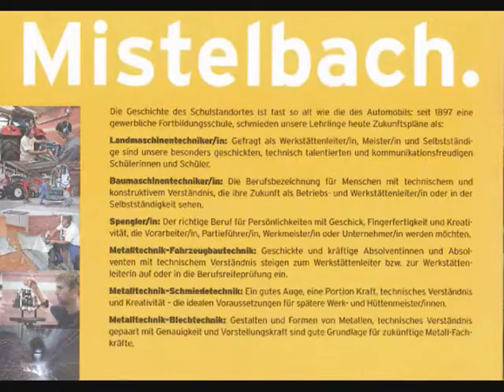Besuch Hofburg 08062010.wmv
Lehrlinge der Landesberufsschule Mistelbach (1. Klasse Landmaschinentechniker und 3. Klasse Schmiede-Blechtechniker) beim Schülertag des Bundespräsidenten Heinz Fischer in der Hofburg. Beitrag von Iris Rauhofer